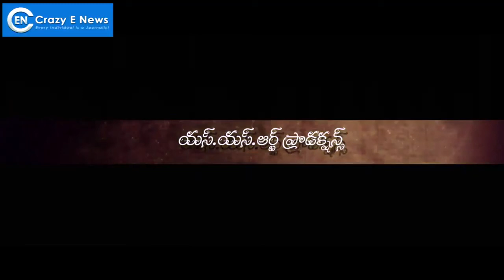Anaganaga Oka Durga Movie Director Mr. Prakash Pulijala